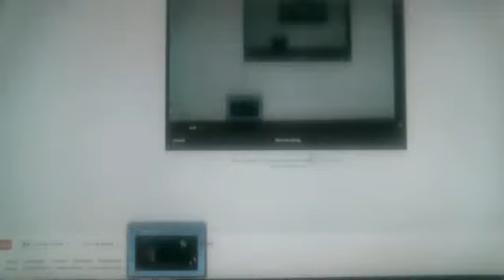2v2 Heart of the Swarm The Fall of NATO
MY Upload of a series of 2v2s me and TimeLord won Last night. Me and Timelord played against 2 guys name STAR and NATO.

NExGenGaming is my Starcraft 2 Clan.